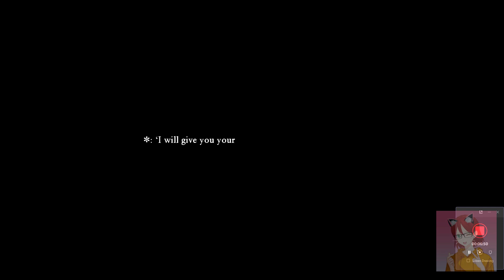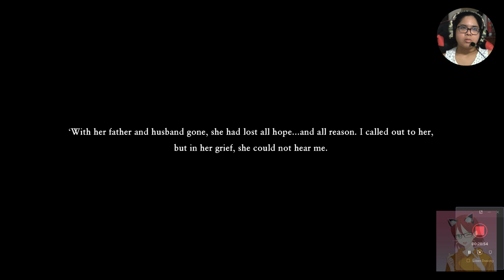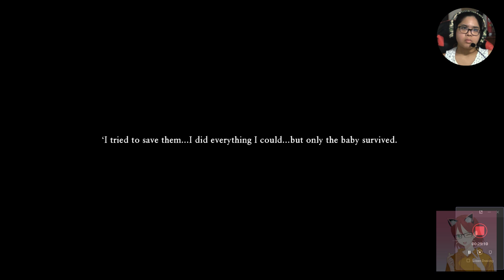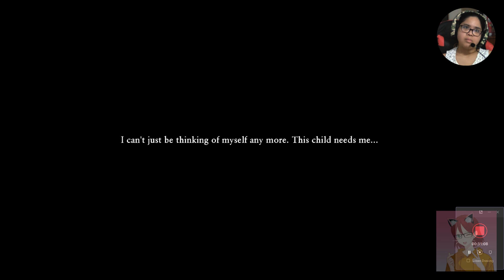STAR CROSSED LOVERS DRAGON QUEST XI S: ECHOES OF AN ELUSIVE AGE | PART 12]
Rab suggests that they visit his old friend the Don in Porto Valor to see if he will open the sea gates leading out of Erdrea on their quest for the orbs. There, the party met with a beautiful Mermaid waiting longingly for her lover...